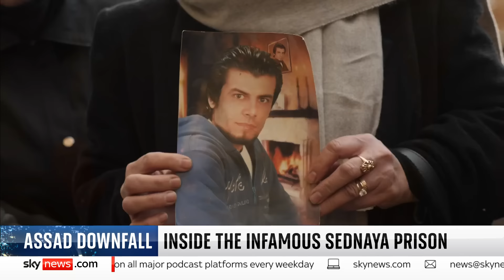The 'iron press': How the Assad regime tortured its victims to death - then crushed their bodies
Sky's Yalda Hakim goes into the notorious Sednaya prison on the outskirts of Damascus.

For years, we have heard claims of mass executions taking place there, and torture being used on inmates.

As we walked through the doors of the prison, we got a window into that horrific back story.